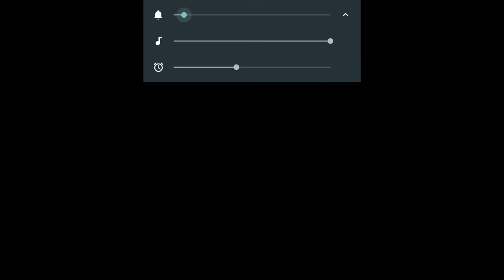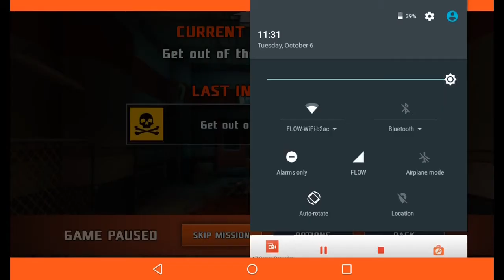Dead Tigger 2 E1